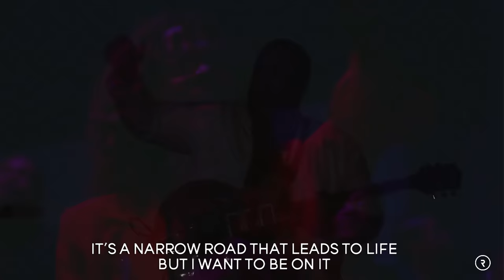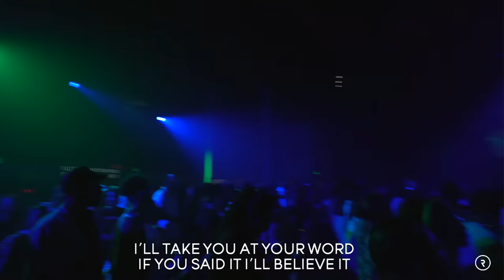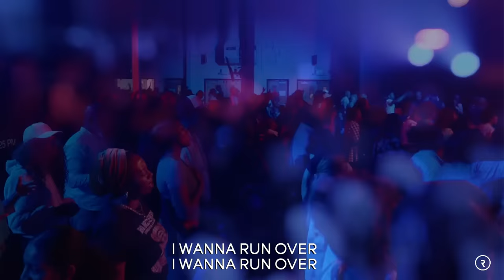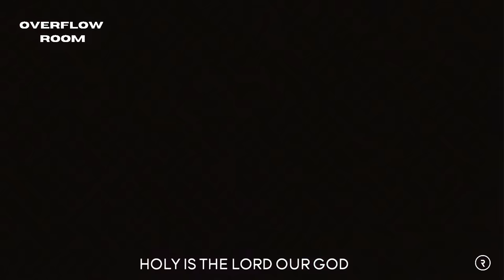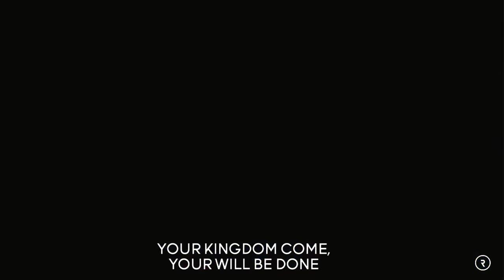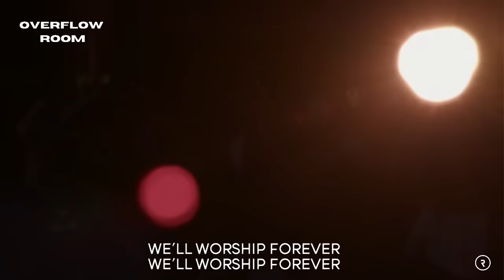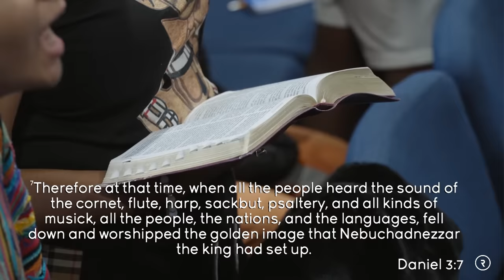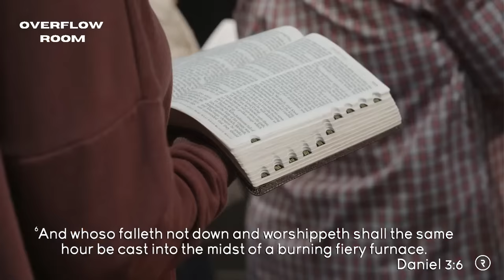THE WRONG SONG // PROPHETIC SERVICE // DR. LOVY L. ELIAS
THE WRONG SONG?!